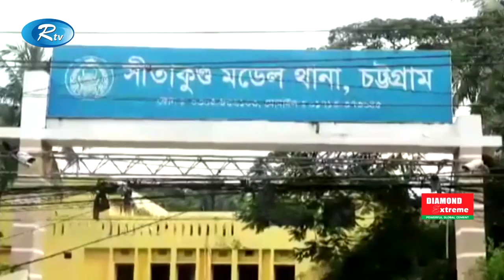সলিমপুর ইউনিয়ন পরিষদের সফটওয়্যার হ্যাক করে ১৬৭টি জন্মনিন্ধন করার অভিযোগ | Hack | Rtv News